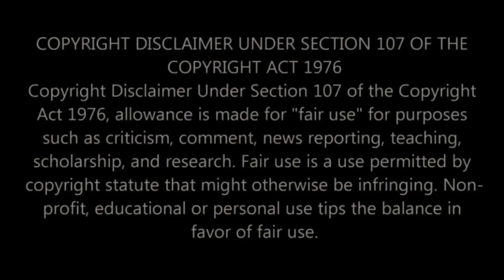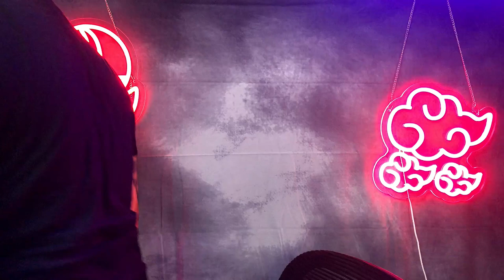IM INVESTED IN THIS RELATIONSHIP...| Dandadan Episode 5 Reaction